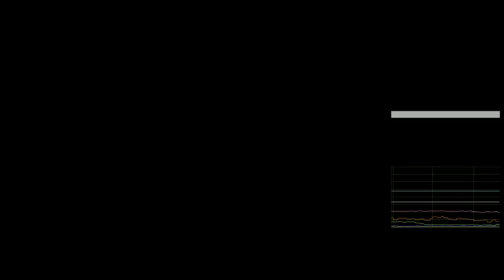The day I killed something big with something big.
"Size Matters."